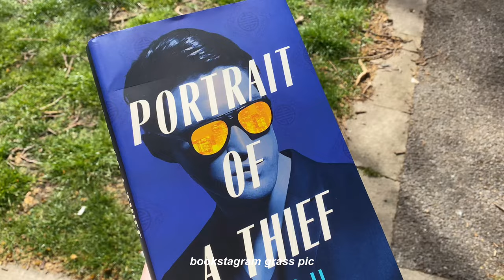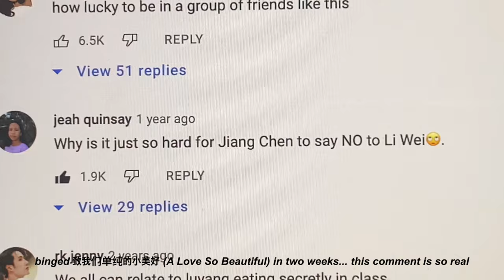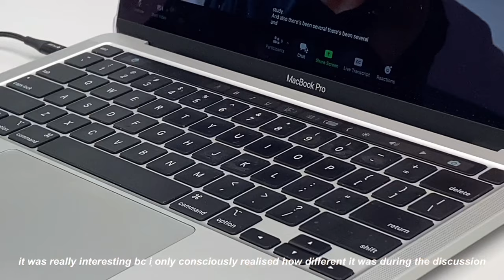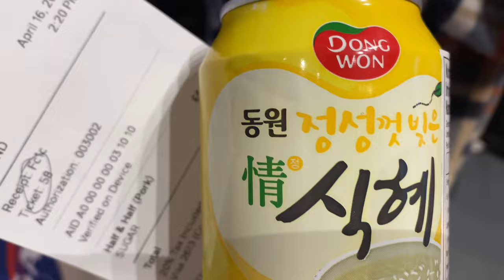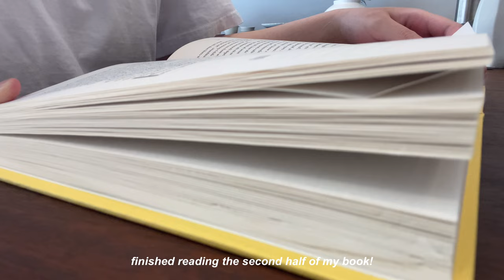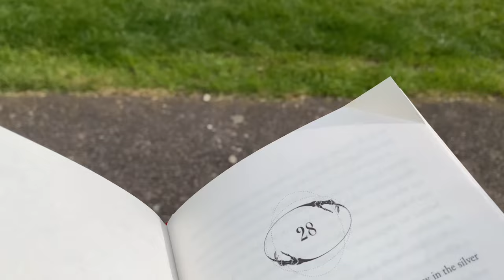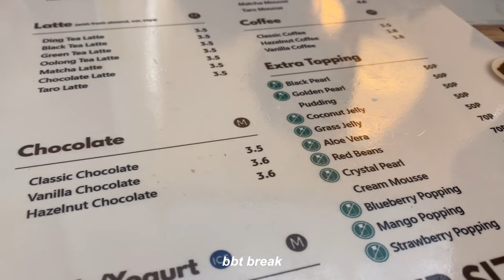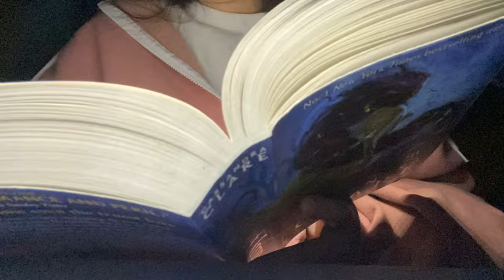london vlog | last week of first year, a day in canterbury, going back home!!!!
HIIIII okay i'm unofficially done with my first year of uni!! kinda surreal that i've been in london for over half a year ngl...

managed to get tickets home early since classes ended right before Easter break and my submissions and exams are all online 😄

my friends are all going home for summer so we tried to go out as much as possible that last week... i went to the National Gallery again and also to Canterbury! which was extremely spontaneous LOL but it was very fun and really pretty ❤️_❤️

also finally back in singapore so i'll be going out a lot to meet my friends ❤️ if i pretend my deadlines don't exist maybe they'll actually disappear ❤️